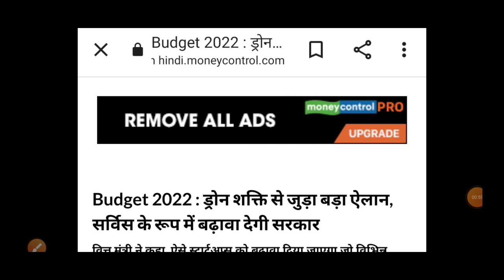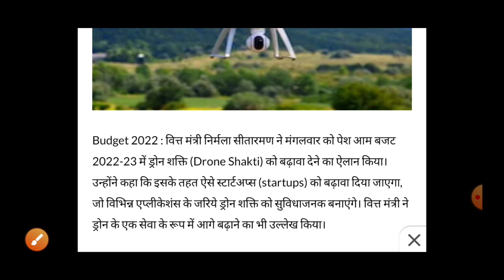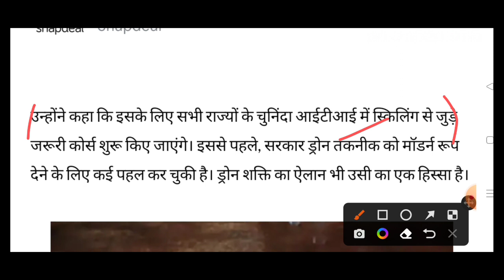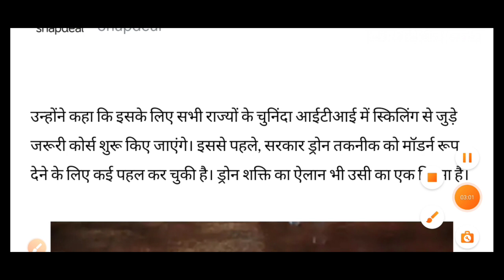ITI विद्यार्थियों को बजट 2022 में क्या मिला 😊😊